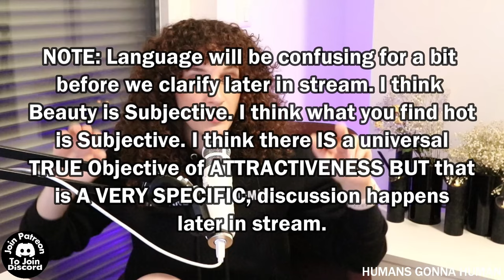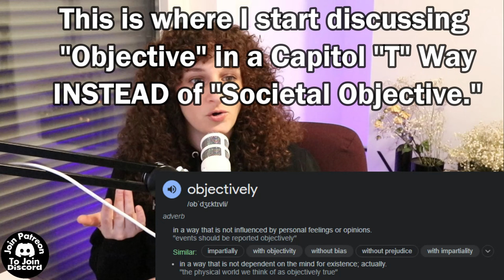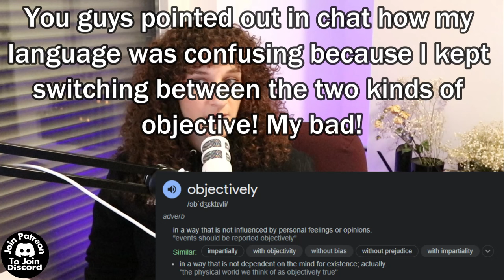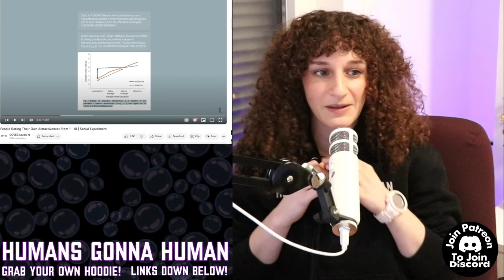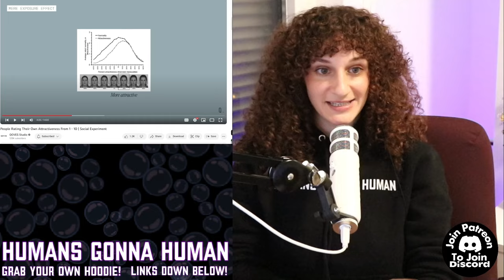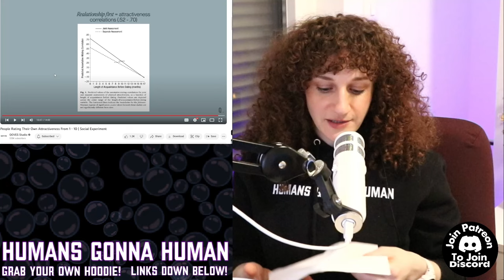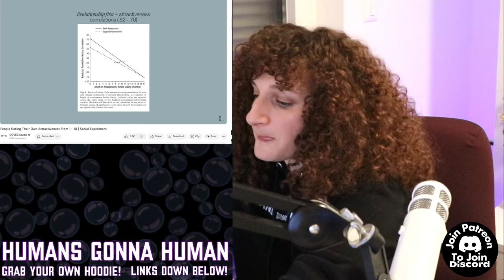A Heated Discussion About Being Objectively A "10" On The Attractive Scale